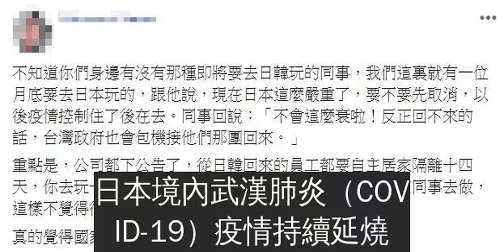日本升二級警示「照樣爽排自由行」 同事嗆：回不來反正有包機！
日本境內武漢肺炎（COVID-19）疫情持續延燒，而根據台灣衛福部，日本旅遊疫情建議為第二級警示（Alert），表示民眾至當地應採取加強防護措施；而近期案例數超過700例的韓國則提升至第三級警告（Warning），民眾應避免至當地所有非必要旅遊。隨著疫情的持續發展，仍有民眾決定照原定日韓的行程出發，引發網友的熱烈討論。
貼文表示有一位同事月底要到日本旅遊，經勸阻後，居然回覆：「反正回不來的話，也會包機接他們那團回來。」讓看到的網友都怒氣滿滿。紛紛回覆：「浪費公帑」、「別存有僥倖心態」、「不曉得那些非常擔心醫療人員不能出國娛樂的人怎麼看這事」。
國際旅遊疫情建議等級表除日本為第二級警示（Alert）外，新加坡也是，民眾至當地應採取加強防護措施。
韓國提升至第三級警告（Warning），民眾應避免至當地所有非必要旅遊。
大家如果要出國前先注意一下衛福部訂定的旅遊疫情建議等級唷！
延伸閱讀：
來源：衛福部｜爆料公社